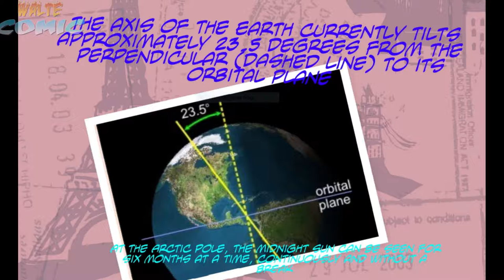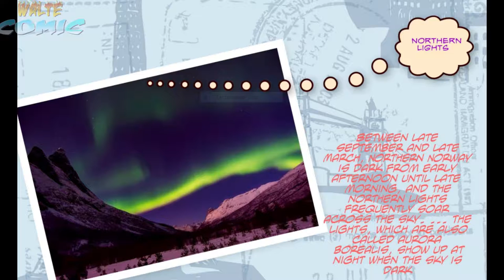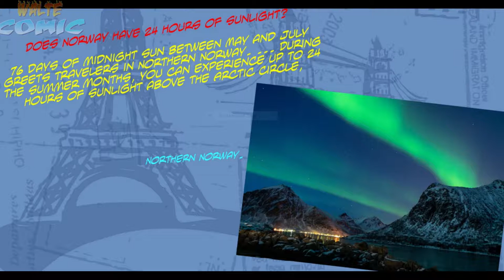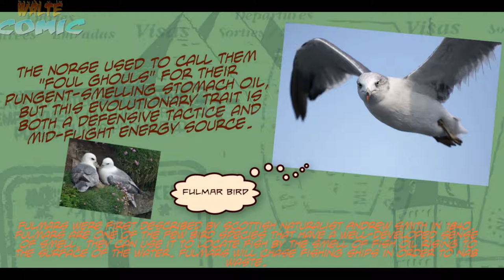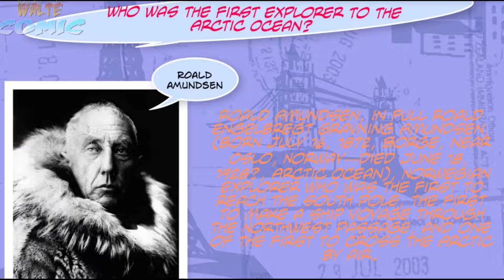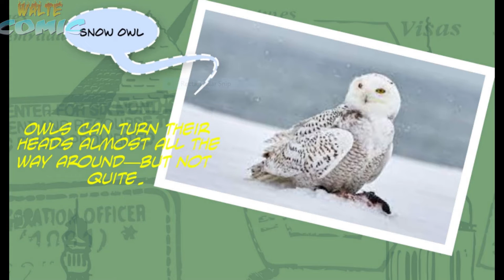Arctic ocean for kids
Arctic ocean for kids and knowlege .